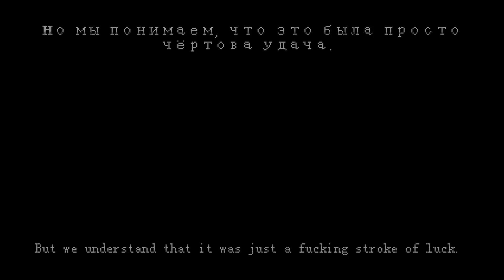[Friends don't lie!] \Haikyuu/ (2/2)